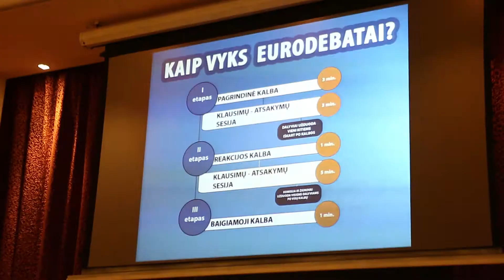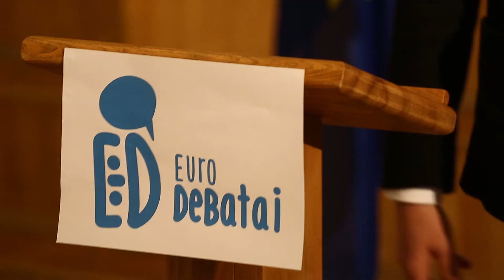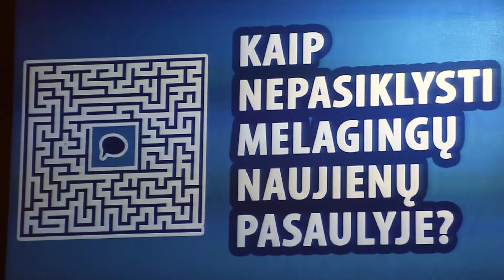Eurodebatai Ukmerge 2017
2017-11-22 Ukmergės Antano Smetonos gimnazijoje vyko Eurodebatų 2017 rajoninis turas. „Eurodebatų“ tema – „Kaip nepasiklysti melagingų naujienų pasaulyje?"